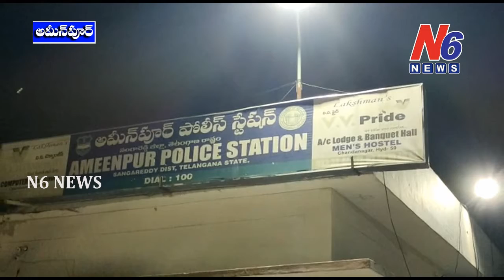సోషల్ మీడియానువాడే మహిళల దగరనుండిడబ్బులుడిమాండ్ చేస్తూన్న యువకుడిని అరెస్ట్ చేసిన అమీన్పూర్ పోలీసులు